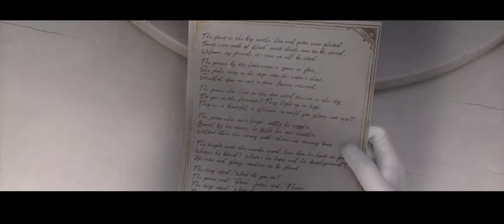Hullabaloo Circus - Epilogue | Identity V